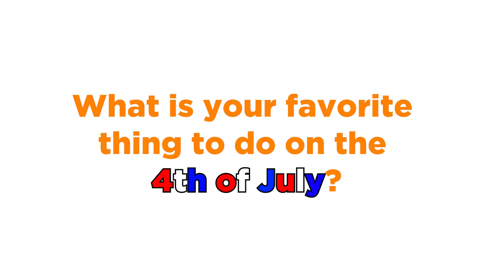ESF Norwood - What's your favorite thing to do on 4th of July?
Norwood campers talk about their favorite things to do on the 4th of July!